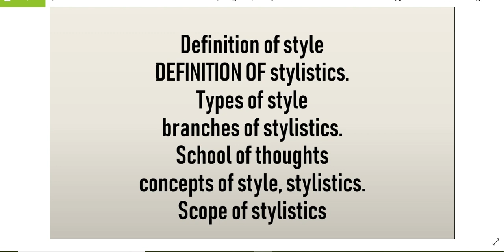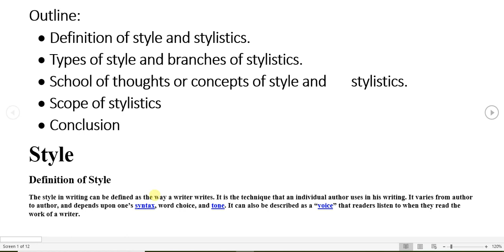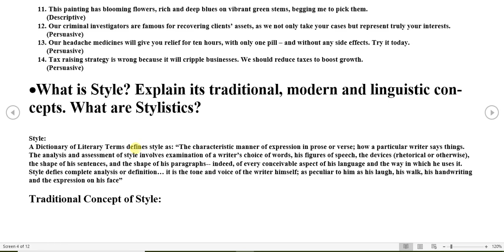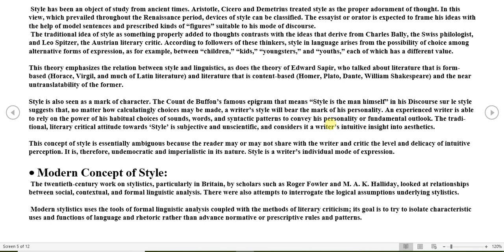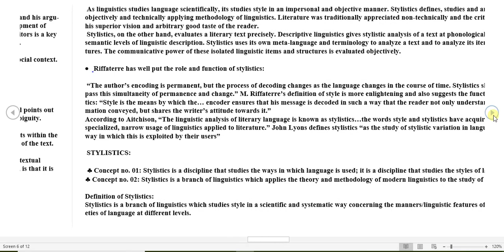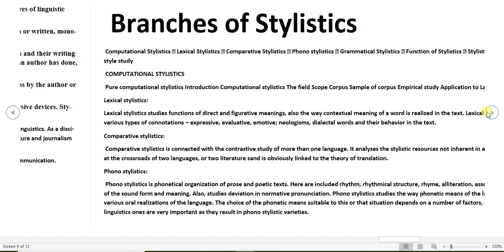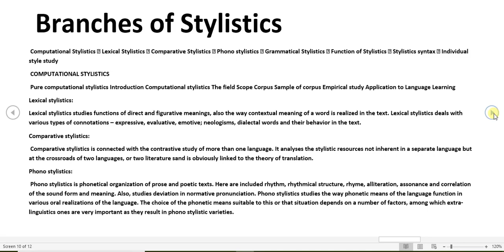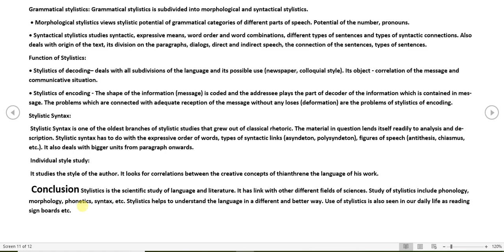what is Style in Literature / Stylistics |Types, branches, school of thoughts, scope.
Anglo-Saxon or Old English Period (670 AD to 1100 AD) In Urdu and Hindi, Notes in description .

whatisstylisticsinliterature